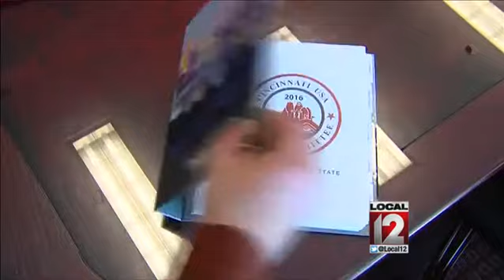RNC looking at Cincinnati for 2016 convention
WASHINGTON (WKRC) -- The Republican National Committee's Site Selection Committee voted to narrow the list of sites in the running for the 2016 Republican National Convention Wednesday.

The list that contained eight cities is now down to six. Cincinnati is in the next round for consideration. The other cities are: Cleveland, Dallas, Denver, Kansas City and Las Vegas.

RNC staff will visit the six cities for an in-depth and technical look at financing, convention venues, media workspace and hotels.

The committee will then reconvene to decide which of the six cities will receive the official site visit from the full RNC delegation.

"I want to thank each city for their tireless efforts and hard work throughout this process, and I look forward to this next phase as we select a city to help us nominate the next Republican
President of the United States," says the committee's chair Enid Mickelsen.